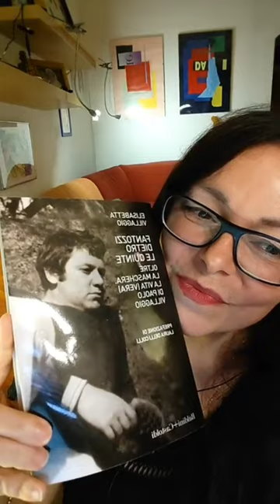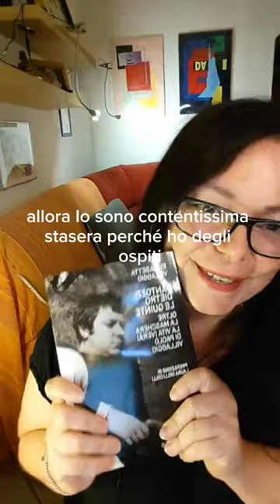Villaggio Fantozzi - 1 ottobre a San Felice sul Panaro